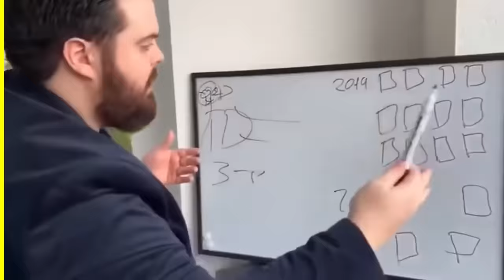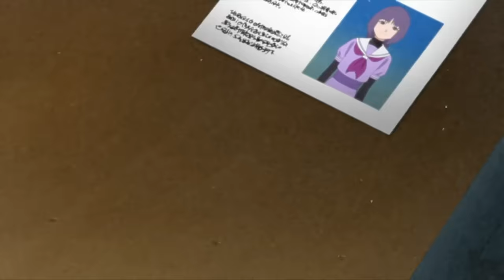Boruto's Pure Eye Must Save The World & Naruto - Boruto's Entire Life Story and Timeline Explained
Boruto Two Blue Vortex Manga is here with the story entering it's SECOND PHASE. So because a lot of people are confused about the timeline and how it came to this, we've decided to break down the ENTIRE story of Boruto''s life and Boruto Timeline including all the anime arcs from Boruto being the son of the legendary Seventh Hokage Naruto to the OUTCAST who betrayed Konoha!

TIMESTAMPS:

0:00 - Academy Arc
6:00 - Mist Village Arc
6:38 - Genin Graduation Arc
10:22 - Byakuya Gang Arc
13:33 - Chunin Exams Arc
23:52 - Mitsuki Arc
25:46 - Parent Child Day Arc
27:15 - Jugo Arc
30:49 - One Tail Escort Arc
31:50 - Time Slip Arc
36:31 - Mujina Bandits Arc
40:12 - Kara Arc
44:18 - Ao Arc
49:42 - Kawaki Arc
1:01:41 - Code Arc